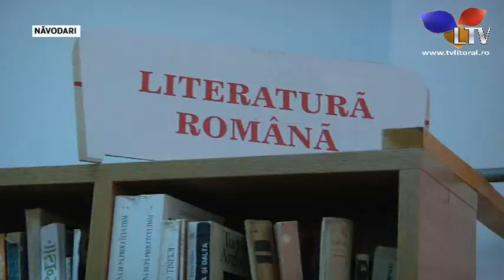Năvodărenii pasionați de lectură și-au dat întânire la biblioteca din oraș - Litoral TV